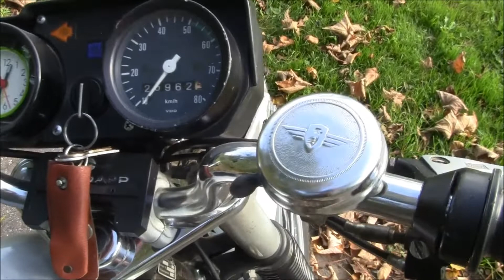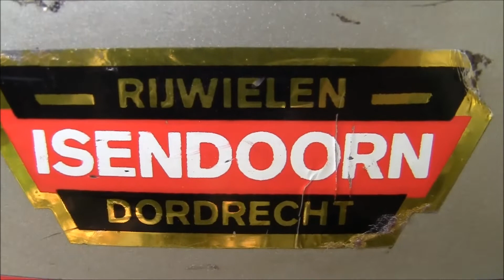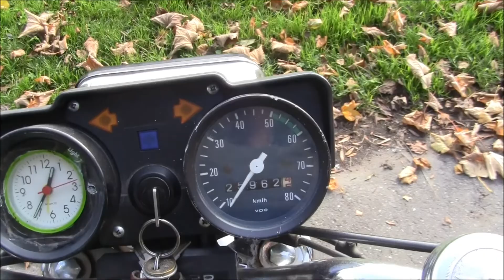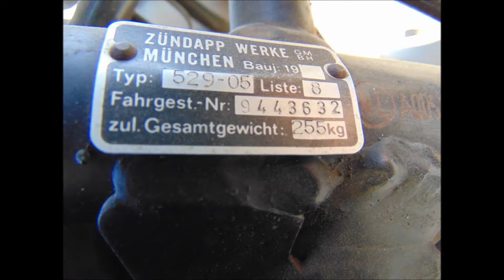ZUNDAPP GTS 50 TYPE 5 29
ZUNDAPP GTS 50 type 592 wordt ook wel een bollen genoemd  BJ 19 83